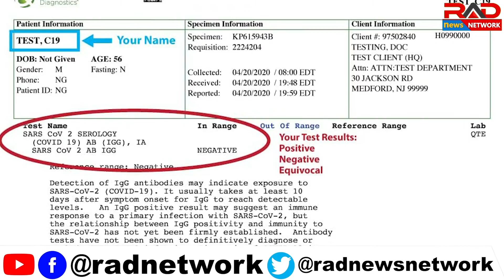हिरद्वार कुंभ में ये किए बिना नहीं मिलेगी एंट्री, जाने से पहले जान लीजिए ये बातें।